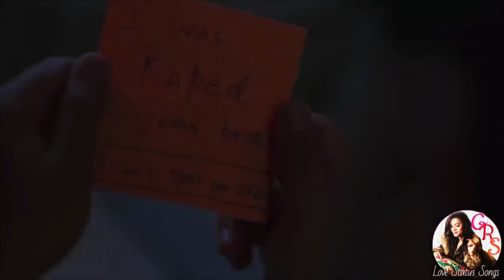Jaan ye Vaar du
Love Video Song